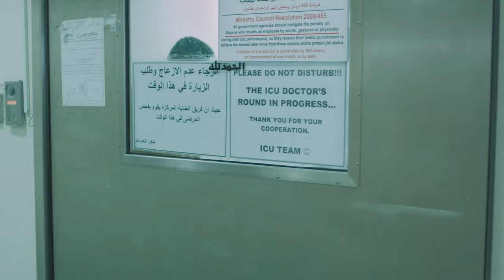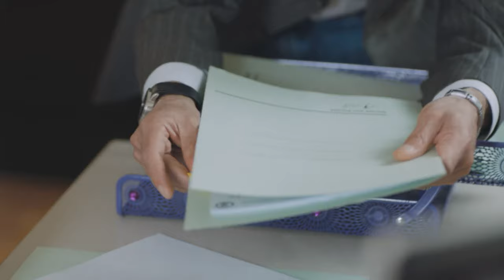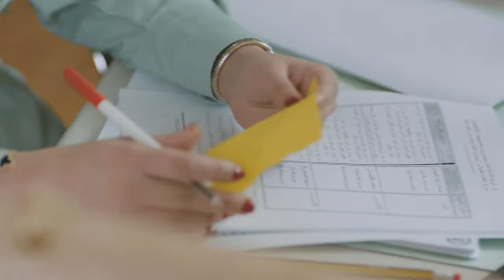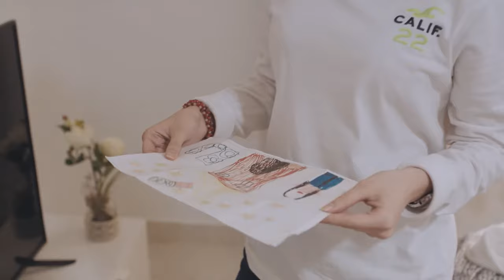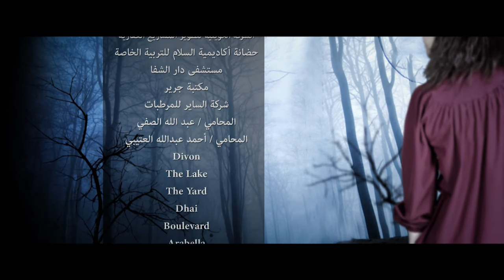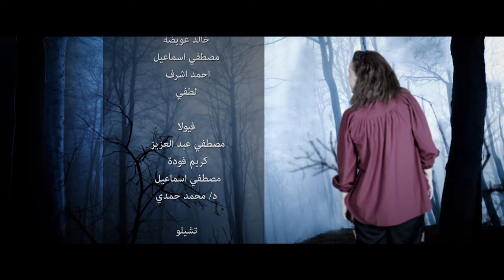Ghusun Fi Al Wahl غصون في الوحل Ghosoon Fi Al Wahel 2019 _ Episode 13